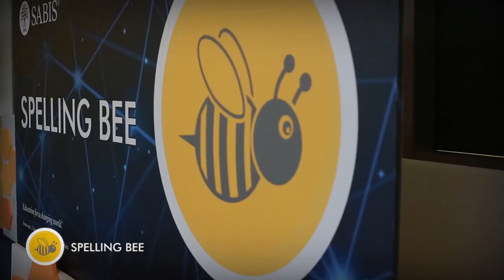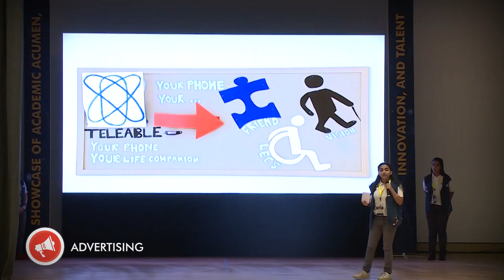SABIS® Stars 2018-YAS Island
SABIS® STARS (SLO® Talent & Academic RegionalS) is a biennial event that involves Arts & Science contests among students from SABIS® Network schools in the region. A team from ISC-Muscat participated in this contest that aims to encourage student creativity, and compel them to achieve excellence in an enjoyable way. This exhilarating competition provides an outlet for our students to display their talents in different categories and gives them the opportunity to compete and prove themselves.